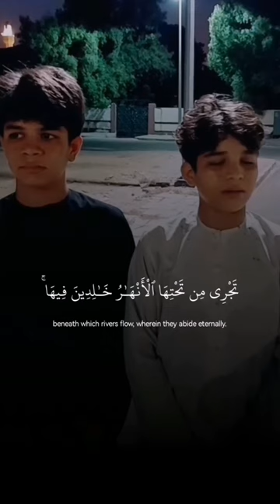voice like abdul rahman mossad | whatsapp status | Every soul will taste death